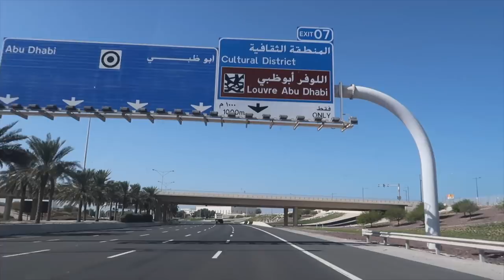OUR VISIT TO LOUVRE ABU DHABI. THE "MUSEUM"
Looking inside the new LOUVRE museum in Abu Dhabi.

We recently visit the new Louvre. The museum itself is brilliant. A beautiful building which is at the same level of the artworks exposed inside. This is the first international Art museum in Middle east. Hoping that will be more museums very soon.

We make Vlogs about our expat life as International married couple.

We are Josie (from Philippines) and Manuel (from Spain). We like to travel and discover the beautiful places around us. During our Vlogs we will try to show you some of the hidden treasures of UAE.